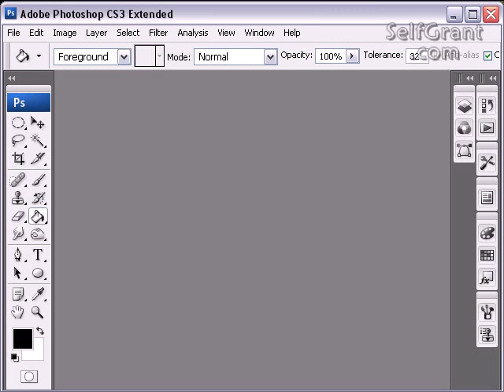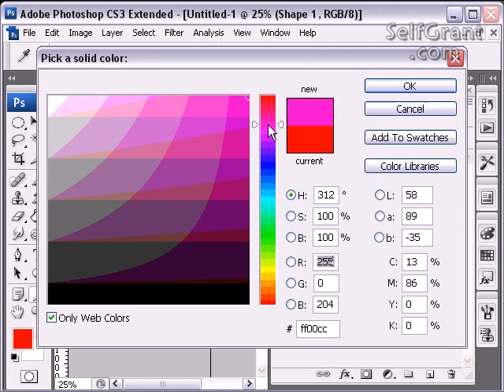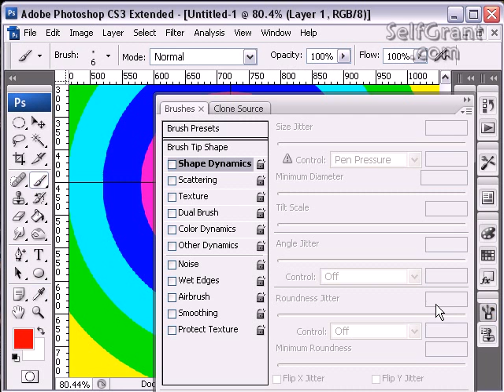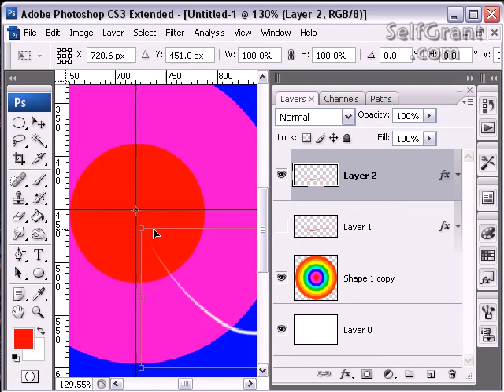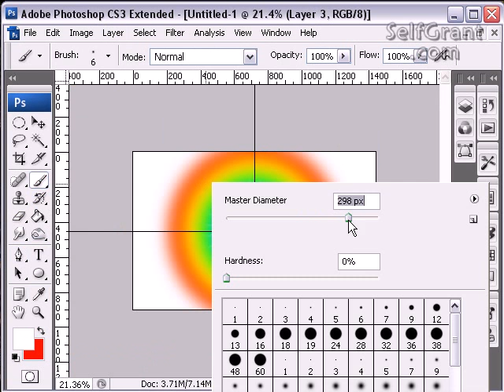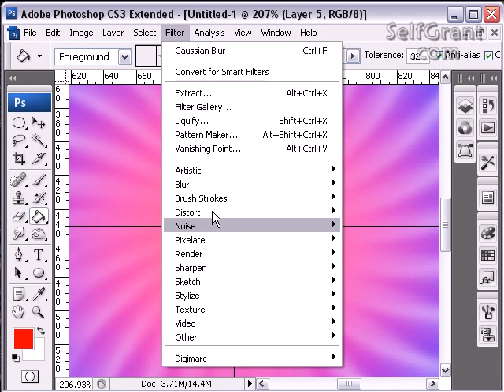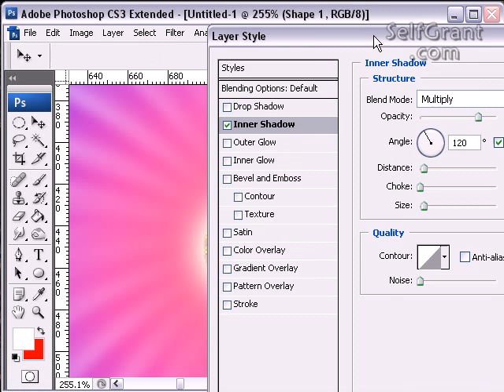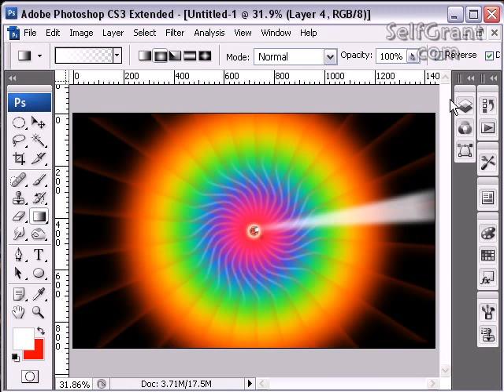Уолпейпър за десктопа.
Чрез този урок за създаване на уолпейпър, ще разберете повече за основните инструменти и шорткъти в фотошоп